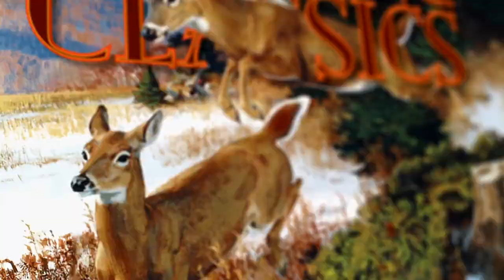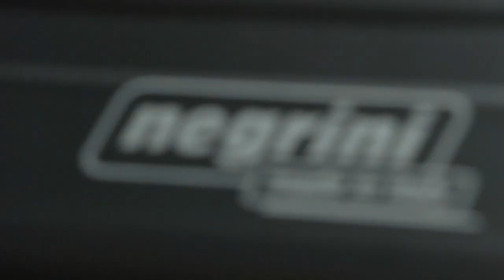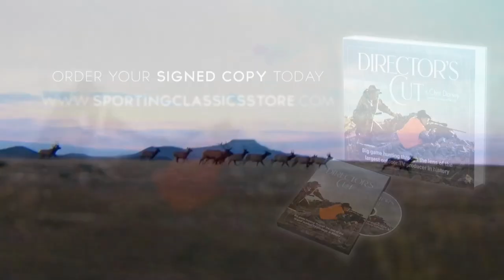The Ibex Slam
Chris Dorsey looks to complete the Ibex slam by taking the Ronda and Beceite subspecies in the mountains of southern Spain.